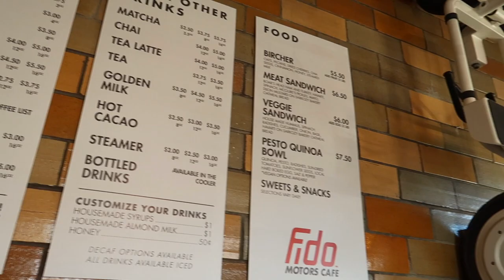Vlog Episode 3 | Exploring Kalamazoo and Getting My Hands Dirty!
Do you change your own oil? We checked out a new to us coffee spot called Fido Motor Cafe here in Kalamazoo, MI, i changed the oil in my truck and we hit up Sakura for some hibatchi!

Microphone
Line 6 XD-V35 Handheld Wireless Microphone

Line 6 XD-V75

Camera Gear

719 Homecrest Ave.